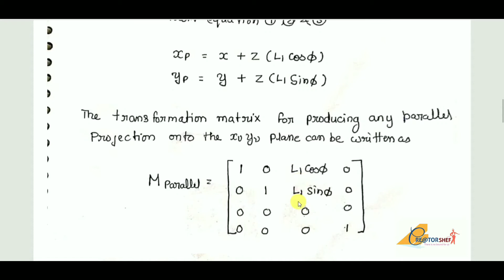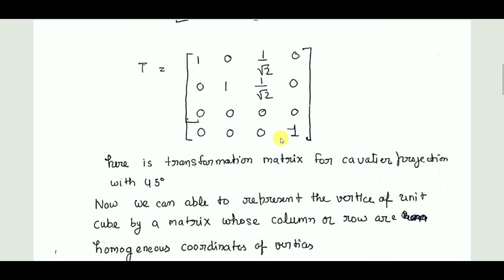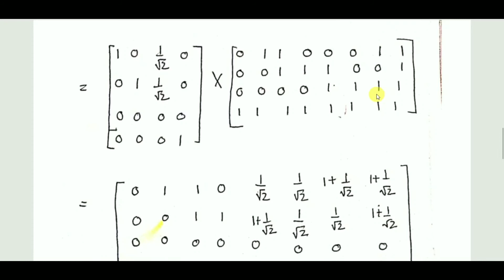Example of Oblique Projection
this video is part of video lecture series of computer graphics

in this video we cover an numerical example of Oblique projection